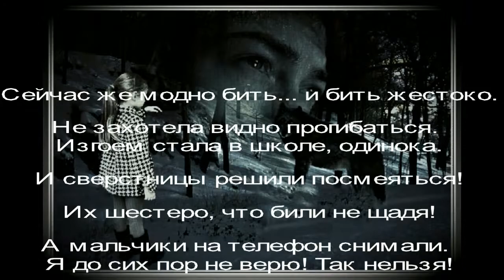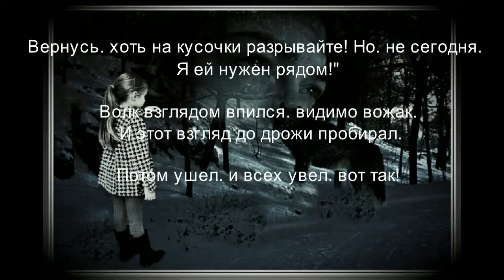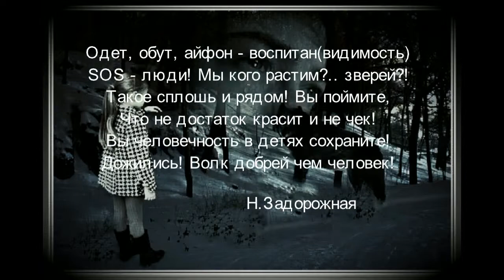Страшно... но это правда сегодняшней жизни!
До глубины души меня пробрало это стихотворение, и очень страшно осознавать, что мы живем именно в такое время, где ради хайпа и бабла готовы изуродовать человека...